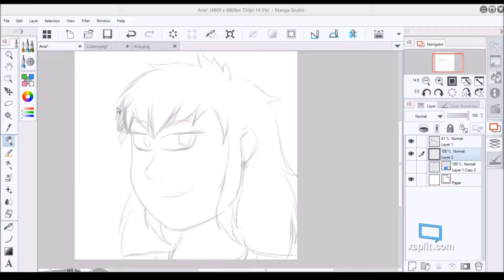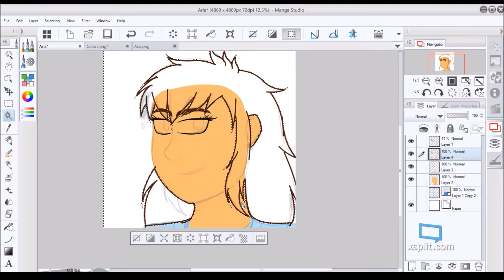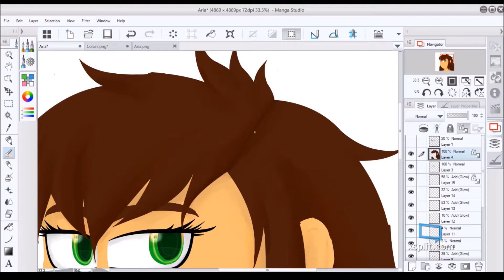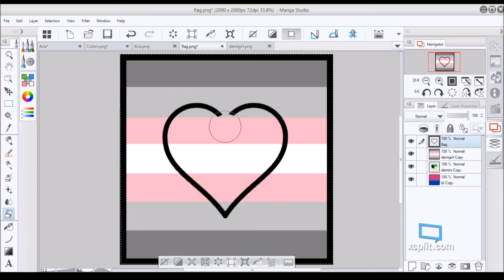Aria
Song used
Hey Brother, acoustic cover by Damien McFly